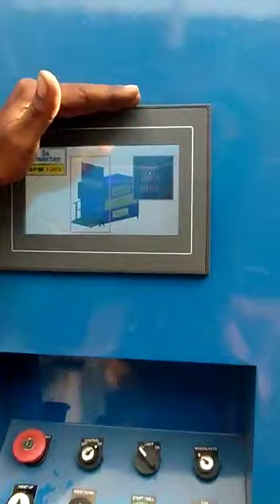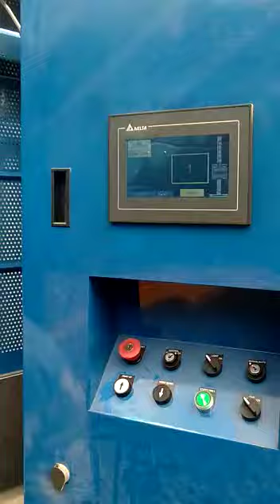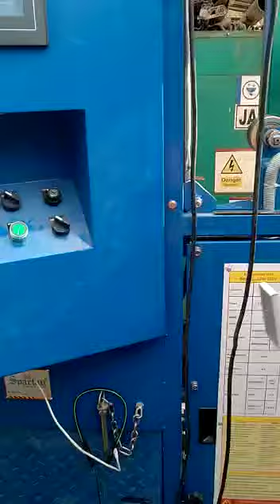Spartan hoist spm120v, 2022 model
Video from Photon